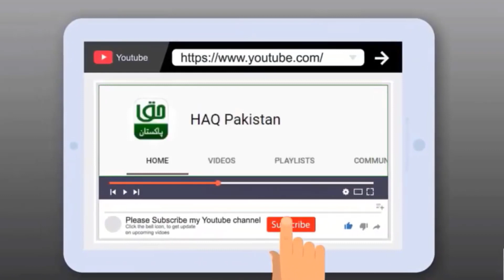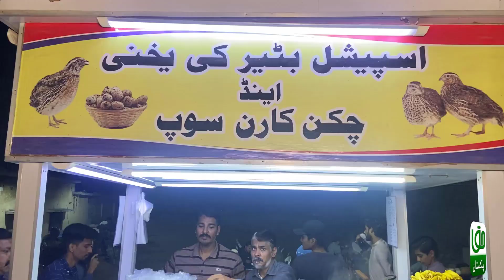Quail soup in Karachi, feel cold as soon as you drink itDiseases gone, very delicious, 200 saledaily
soup batair soup crab soup chicken corn soup hot soup hot and sour soup batair in english batair ki awaz batair price in pakistan bater bird bater batair farming batair soup in karachi batair food soup batair bater soup quail soup soup recipe soup in english soup .
Batair ka Soup in karachi   بٹیر کا سوپ | Quail Unique soup | Yakhni

Batair soup
Chicken corn soup
Best soup in karachi
Batair ka soup
Famous batair soup
Batair ki yakhni
Soup batair
Chicken soup
Batair ka soup kaise banate hain
Egg chicken soup
Street food karachi
Karachi famous soup
Karachi
Karachi soup
Soup in karachi
Chicken yakhni soup
Famous soup in karachi
Best corn soup in karachi